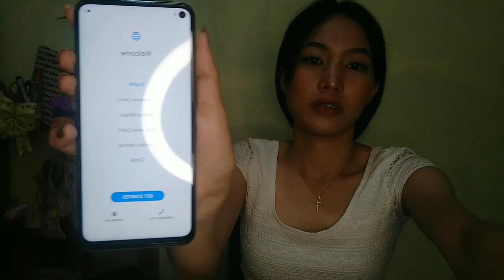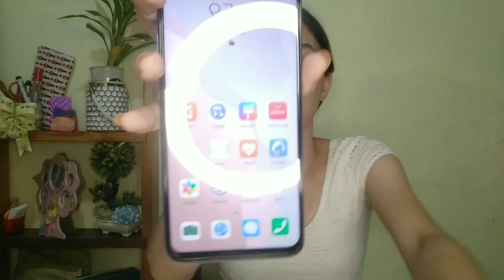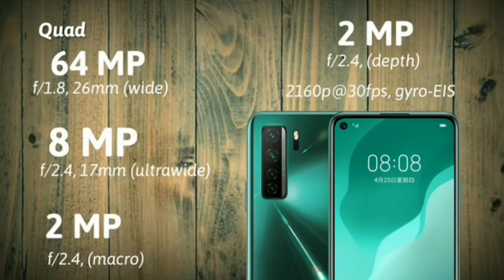VLOG 04: UNBOXING MY NEW PHONE | HUAWEI 7 SE 5G | ANGEL LUCEÑO